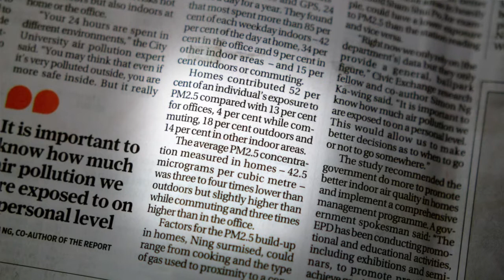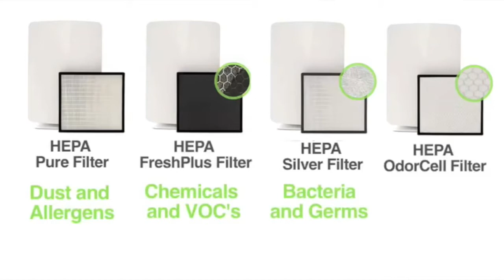What Can You Do about the Air Pollutants at Your Own Home?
A two year study found that our homes contributed 52 percent of our exposure to PM2.5 particulates compared to 18% outdoor, according to a report in South China Morning Post on 9 June, 2017. Your home may be your refuge in Hong Kong, but for sure not from air pollution.

IMI Founding Director explains what you can do about those nasty PM2.5 pollutions at home.